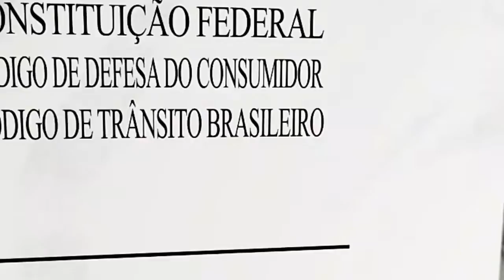Marcado Livre isto é Golpe?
Art. 66. Fazer afirmação falsa ou enganosa, ou omitir informação relevante sobre a natureza, característica, qualidade, quantidade, segurança, desempenho, durabilidade, preço ou garantia de produtos ou serviços: Pena - Detenção de três meses a um ano e multa